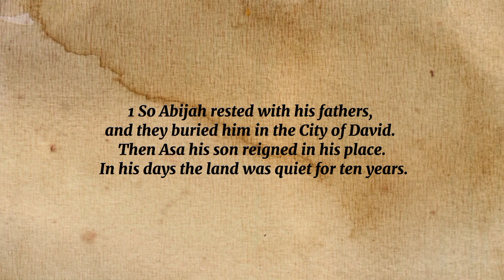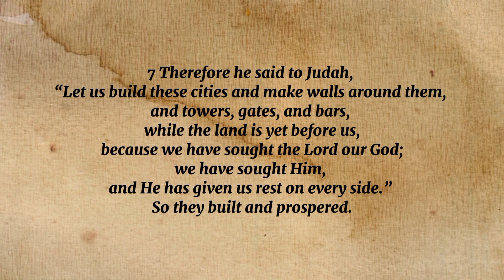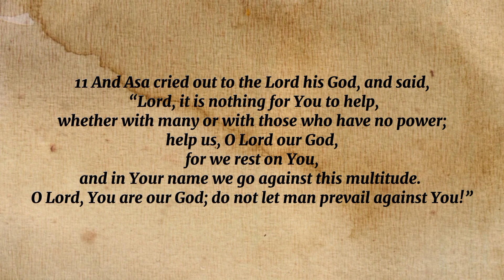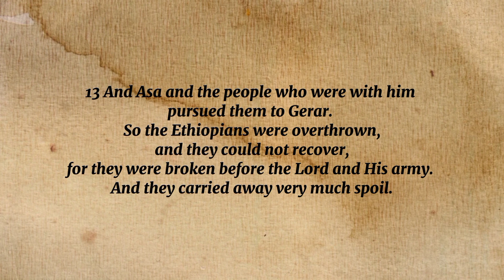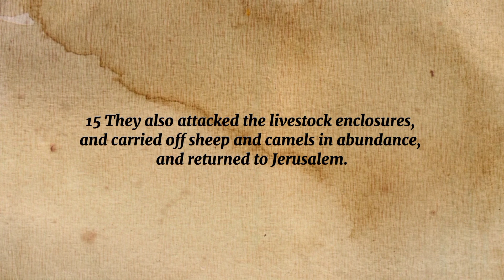2 CHRONICLES 14 BIBLE READING | Asa Reigns in Judah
2 Chronicles 14 NKJV Bible Reading
Asa reigns in Judah.